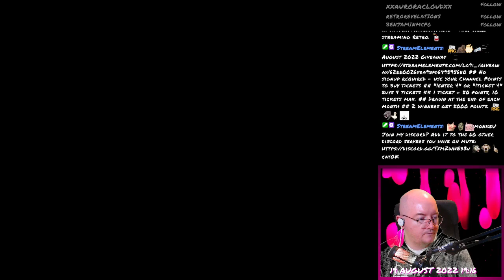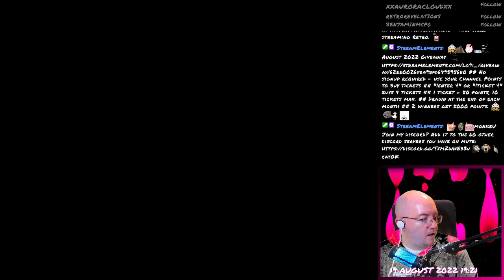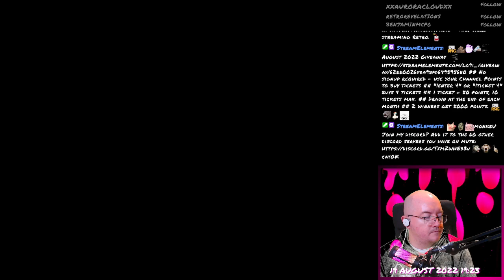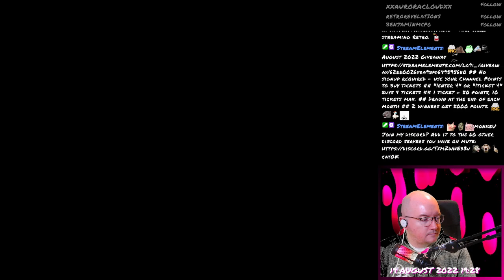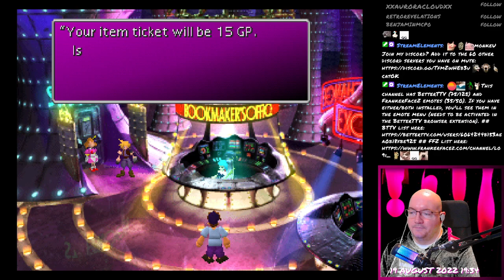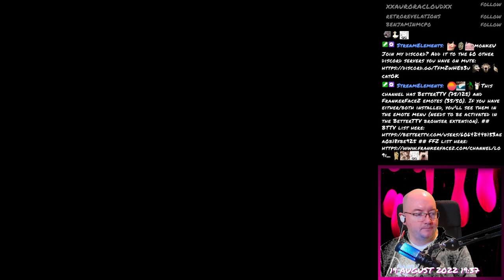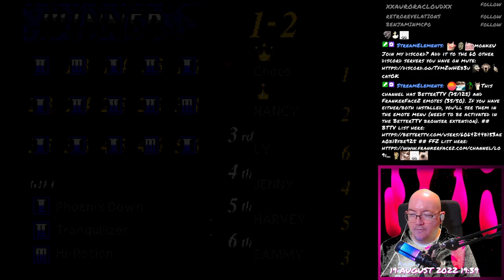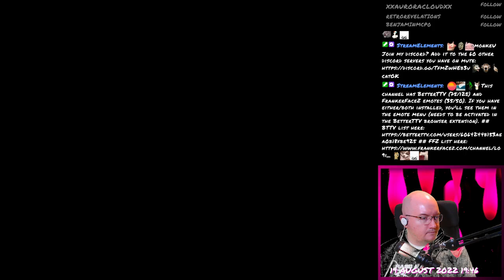Final Fantasy VII - 196